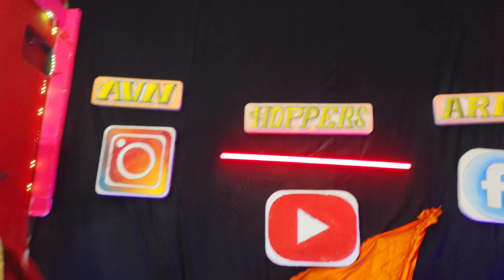mere Ghar ram aaye hai choreography by Akash Mod Hopper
india